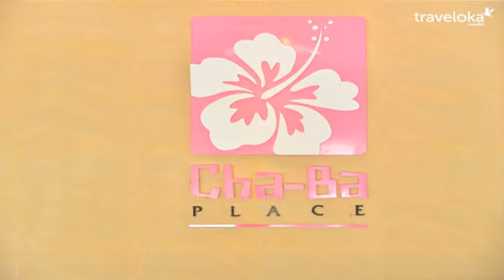มองหาที่พัก : ชบาเพลส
รายละเอียดที่พัก

Chaba Place ตั้งอยู่ในย่าน/เมือง หัวหิน

โรงแรมนี้อยู่ห่างจาก สถานีรถไฟหัวหิน แค่ 2.15 กม.

มีสถานที่ท่องเที่ยวมากมายอยู่ใกล้เคียง เช่น พระราชวังไกลกังวล ที่อยู่ห่างไม่เกิน 1.02 กม และ เพลินวาน อยู่ในระยะ 1.09 กม

เกี่ยวกับ Chaba Place

Chaba Place เหมาะอย่างยิ่งสำหรับนักแบกเป้เที่ยวที่ต้องการพักสบายตัวในราคาสบายใจ

บริการยอดเยี่ยม สิ่งอำนวยความสะดวกพร้อมสรรพ คุณจะหาที่ติไม่ได้เมื่อพักที่ Chaba Place

แผนกต้อนรับ 24 ชั่วโมงยินดีให้บริการต่าง ๆ ไม่ว่าเช็คอิน เช็คเอาท์ หรือความช่วยเหลืออื่น ๆ ตามที่คุณต้องการ แจ้งความประสงค์ของคุณ ไม่ว่าอะไรเราพร้อมอำนวยความสะดวกเสมอ

มีบริการ WiFi ในพื้นที่ส่วนกลาง เพื่อให้คุณไม่พลาดการติดต่อกับเพื่อนและครอบครัว

  เพราะทุกสิ่งอำนวยความสะดวกของ Chaba Place ที่นี่จึงเป็นที่พักอย่างที่คุณต้องการ